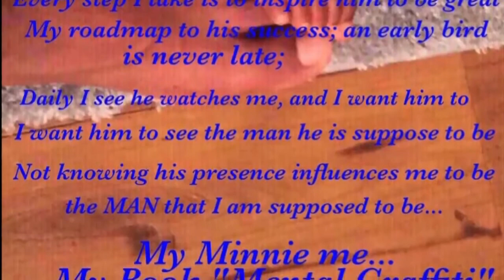Parents raising athletes S1 E14 Discovery Kinetic Bands KBands